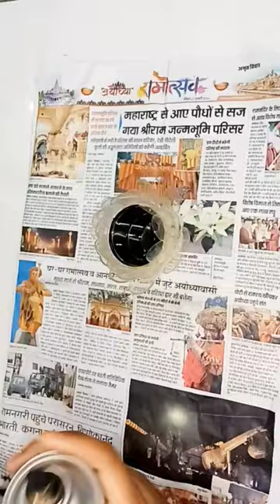Candle Holder Diy Resue of Plastic Spoon#shorts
Plastic Spoon wall hanging diy🥰😀 Cardboard wall hanging craft😘 Home Decoration Ideas 😋home decoration ideas with waste material creative things with waste material How to make beautiful things from plastic Spoon home decoration craft home decorative items diy waste plastic creativity with anaya